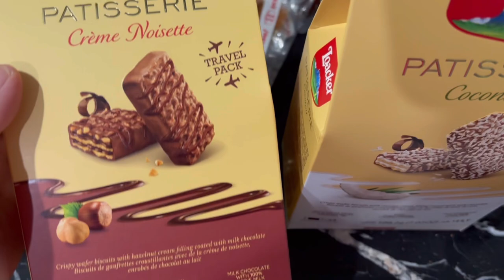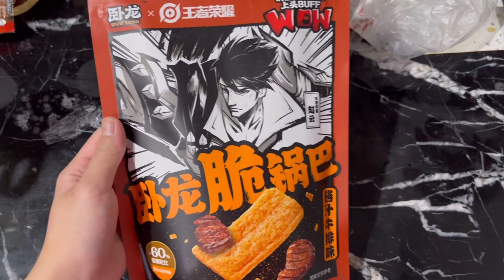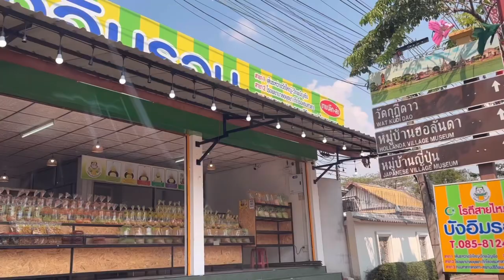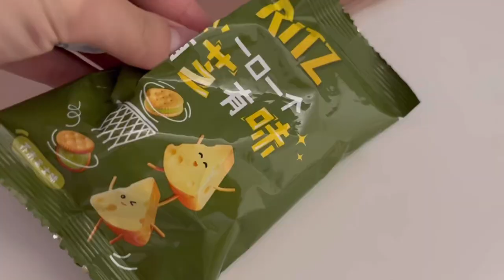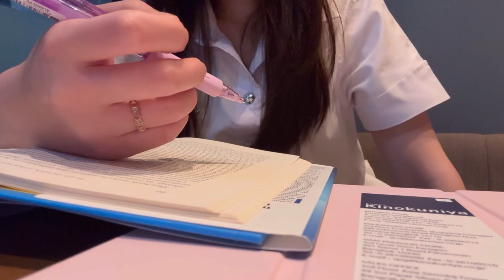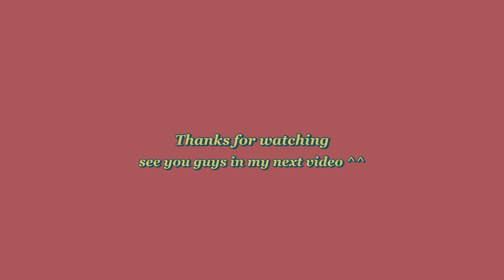Week in my life vlog🍕, Solo date 🥩, Ardente restaurant 🇮🇹🍝 , vacation time with fam 🥓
A typical week in my life vlog; going out for dinner with fam, outdoor running with dad, eat out at a fancy Italian restaurants, took our puppies out for a vacation and a walk.
Eat out at a Thai traditional restaurant. Took myself to a solo date cuz studying was real tired need to boost up energy on my own.
Tonkatsu wago and hey burg’s omu rice place was 10 out of 10 !!

Enjoy today’s vlog see you in my next video byeeee ⭐️🏃‍♂️🥓

Jenni Labels 👩🏻‍🦰